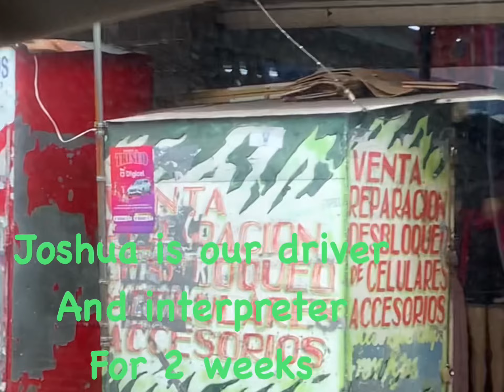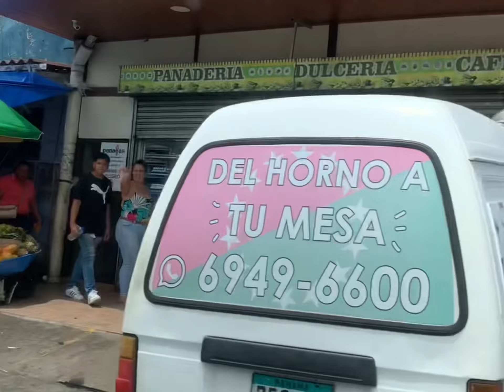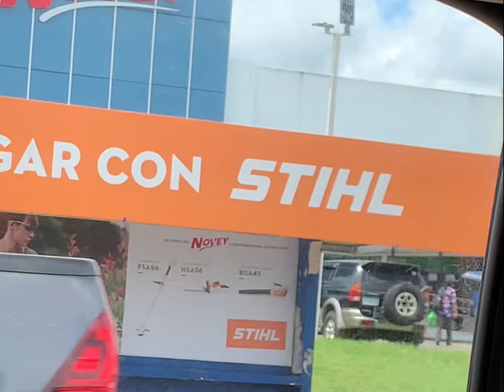David Panama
Driving through David Panama. What stores do they have/prices. A little nature drama at the end.